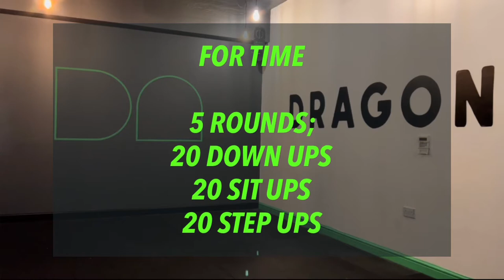Dragon Athletic Home WOD 14/12/21